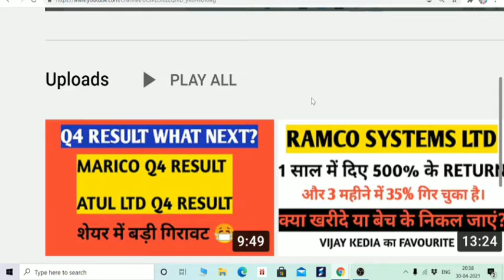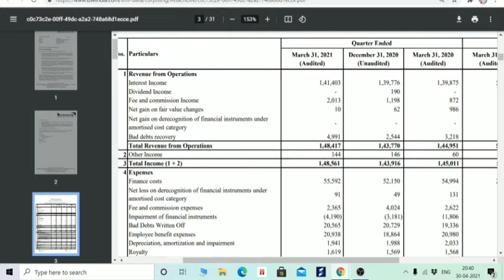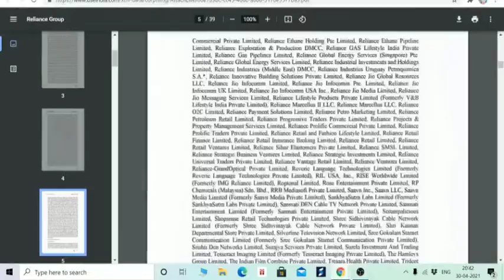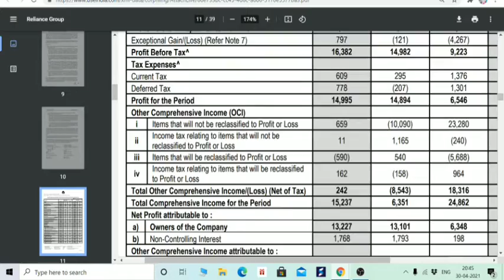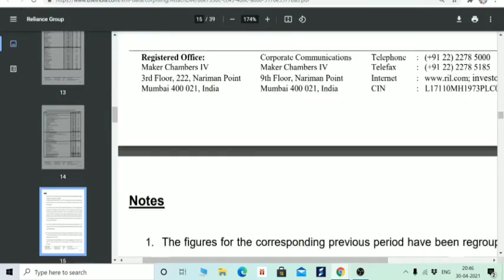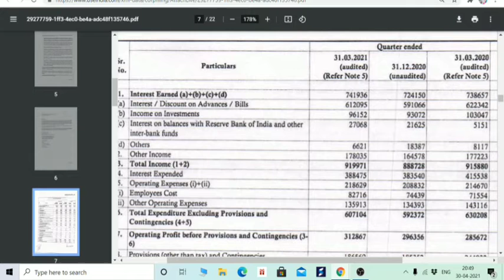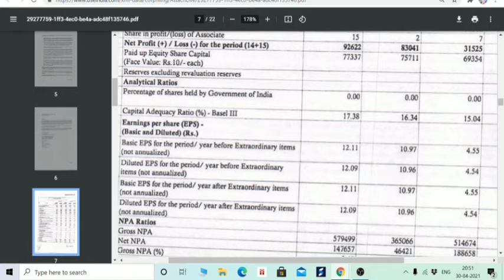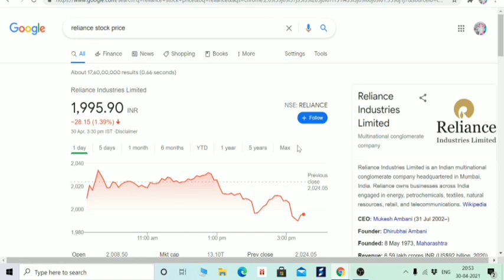RELIANCE Q4 RESULT, INDUSIND BANK Q4 RESULT, SHRIRAM CITY Q4 RESULT BOISB Q4RESULT 🔥🎉